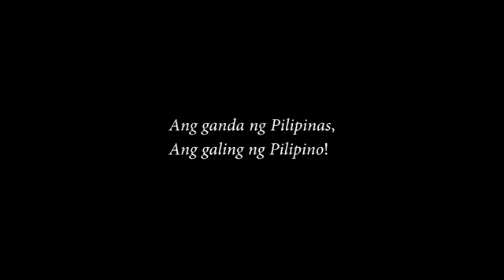Ang ganda ng Pilipinas, ang galing ng Pilipino (Version 2) | Lyrics Video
Ang ganda ng Pilipinas, ang galing ng Pilipino
Pilipinas, Tara Na! Version 2 with Lyrics

Lyrics by: Rene Nieva

Halika, biyahe tayo
Nang ating makita
Ang ganda ng Pilipinas
Ang galing ng Pilipino.